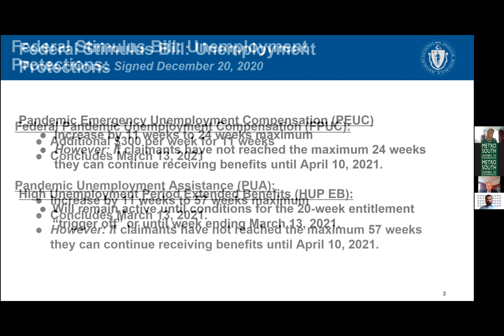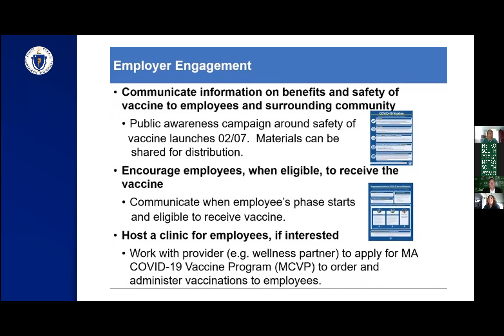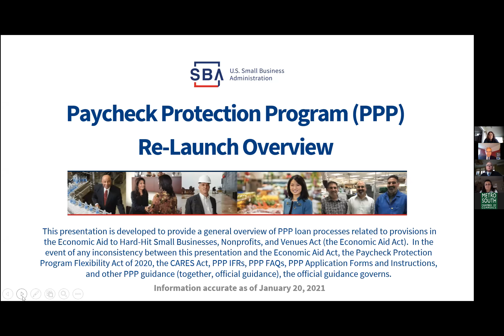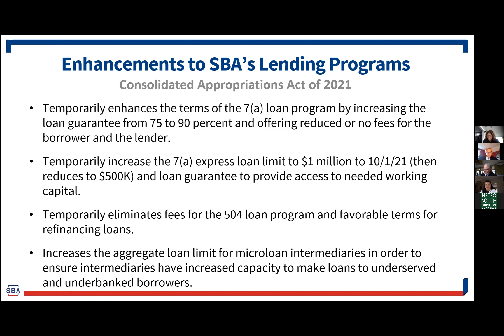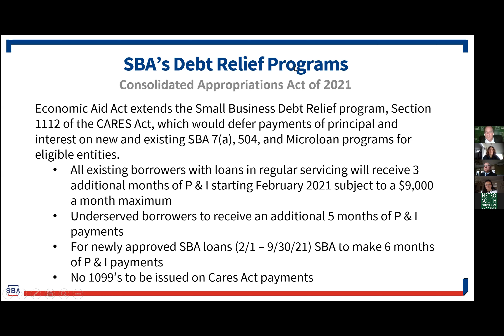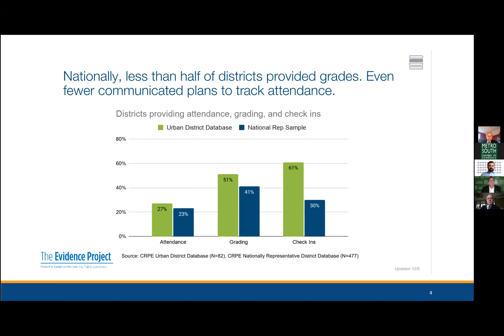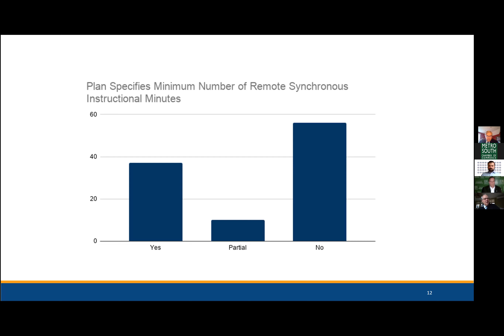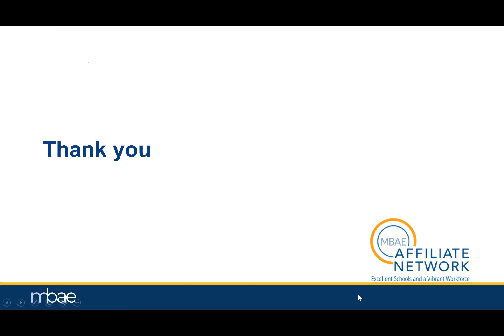Part 28: COVID-19 Economic Recovery Update with City, State, and Federal Officials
COVID-19 Economic resource business assistance call update on Friday, January 22nd at 2:00pm with the Metro South Chamber of Commerce, Massachusetts Office of Business Development, and U.S. Small Business Administration. Our guest speaker is Ed Lambert, Executive Director of the Massachusetts Business Alliance for Education.

Before joining MBAE in January of 2019, Ed served as vice chancellor for university relations at UMass Boston, where he was responsible for government and community relations, corporate relations and communications.

Ed was founding director of the Urban Initiative of UMass Dartmouth, a research center focusing on urban policy and leadership issues. There, he helped organize the state’s Gateway Cities Coalition and assisted in designing and implementing state programs and legislation to support them, and led the Initiative’s work in urban schools assessing practices and serving as the regional satellite of the National Dropout Prevention Center. He also taught Public Policy and Public Management and served as the Chair of the Education Policy Committee of the Kaput Center for STEM Education and Research.

Topics covered include data driven priorities for addressing students and learning in the face of this pandemic. In addition, touching on remote learning lessons from COVID, MCAS testing, Charter schools comparative response, impact on teacher’s given health vulnerability, average age, and technology challenges. Zoom into this very special forum to raise awareness and have your questions answered.